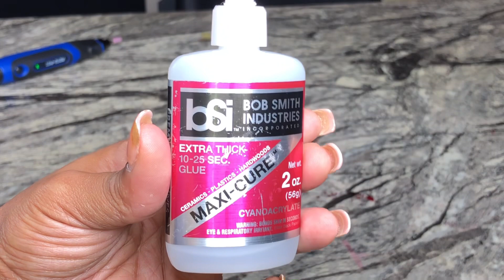How To Make Custom Design Slides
In this video, you will see a detailed account of how I made these custom slides. I am not a professional and as you can see from this video, I do not hide anything about the process. Of course things come up and we may make mistakes but that is just fine. It’s all necessary for growth!

If you like this video and would love to see more “How To” videos with me, please subscribe to my channel and let me know what you thought about this video in the comments as well as any suggestions on a future videos!